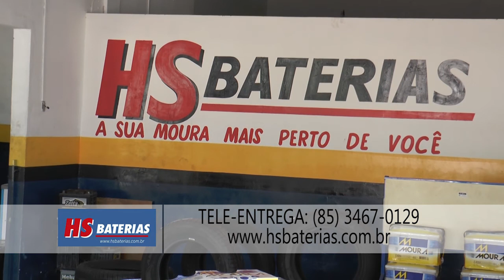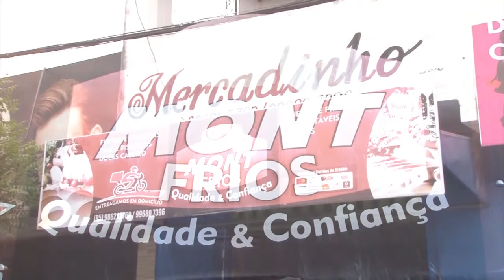4 Bloco Tato jr dia 02 06 2019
Programa do Tato Júnior